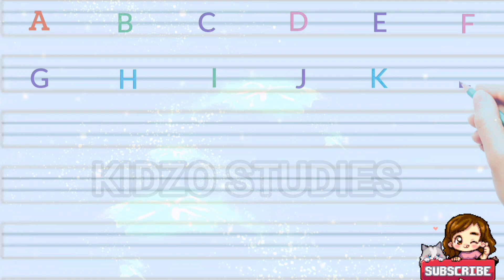abc, abcd, alphabet writing, English alphabet, writing phonics